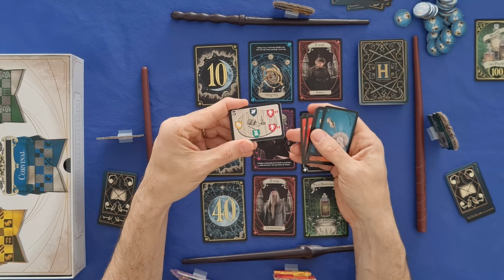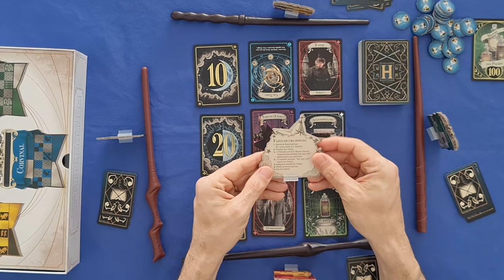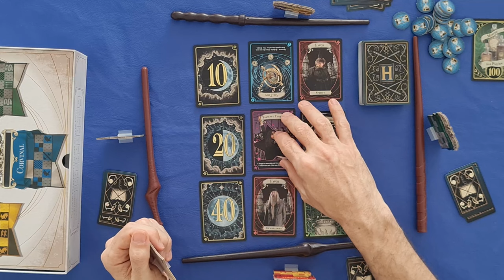Harry Potter: Estupefaça - Regras - Aprenda em Minutos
Desvende os segredos mágicos com Edu Pomper em seu tutorial detalhado do jogo 'Harry Potter Estupefaça'! 🧙‍♂️ Aprenda a lançar feitiços, escolher estrategicamente e acumular recompensas para a sua Casa em cada rodada intensa. Edu guia você através das regras, revelando dicas e truques para se tornar o bruxo ou bruxa mais hábil de Hogwarts. Junte-se a nós nesta jornada mágica enquanto exploramos as nuances deste emocionante jogo de tabuleiro inspirado na famosa série Harry Potter!"